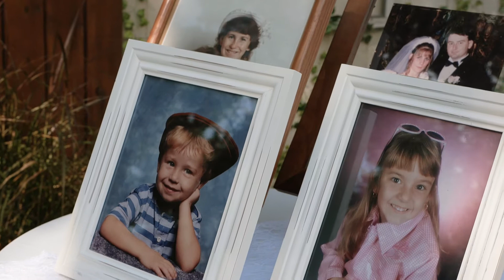If I had the choice to rewrite history, I wish we could've met sooner | Lindsey and Brandon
Venue: The Wedding Retreat, Plant City, FL